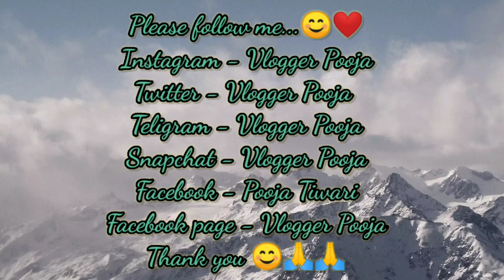भूतिया तालाब - सच्ची भूतिया कहानी | Bhutiya Talab | Real Horror Story | Haunted Pond | Haunted Lake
भूतिया तालाब - सच्ची भूतिया कहानी | Bhutiya Talab | Real Horror Story | Haunted Pond | Haunted Lake | Vlogger Pooja

अगर आप मुझसे कुछ बात करना चाहते हैं या आपके पास कोई भी हैरान कर देने वाली सच्ची भूतिया कहानी है जिसे आप दुनिया को बताना चाहते हैं तो मुझे अपनी कहानी Instagram में DM करके बता सकते हैं और मुझे Instagram में follow भी कर सकते हैं |